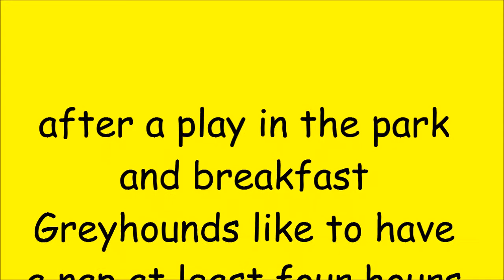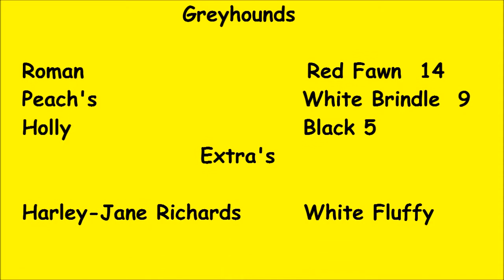Greyhound Naps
Greyhounds like to have a nap after breakfast.  This was taken over four hours of nap time.